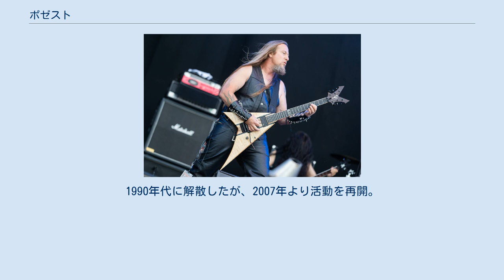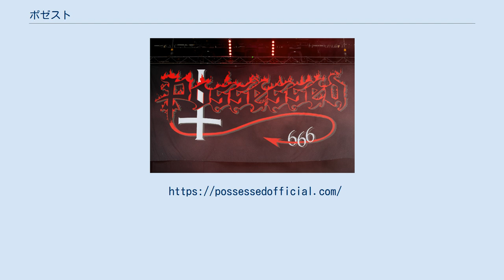ポゼスト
バンド ロゴ ポゼスト(Possessed)は、アメリカ合衆国出身のスラッシュメタル・バンド。
 サンフランシスコ産スラッシュメタル「ベイエリア・スラッシュ」を代表するバンドの一つで、デスメタルの過渡期における先駆者として知られる。
1990年代に解散したが、2007年より活動を再開。
 セルティック・フロスト、マスターなどと共に、後のデスメタルに大きな影響を与えたバンドである。
テクニカルで複雑な曲展開や悪魔的な歌詞は後に「デスメタル」と呼ばれ、同ジャンルの原点になった。
なお、ポゼストの1stアルバムには、「Death Metal」というタイトルの曲が収録されている。
 ラリーとマイクのギターコンビは、ジョー・サトリアーニの弟子としても知られている。
その縁で、ジョーはミニアルバム『THE EYES OF HORROR』のプロデュースを手掛けた。
 ^ a b Possessed reviews, music, news - sputnikmusic・2015年5月16日閲覧。
 ^ “ポゼスト、伝説的バンドの伝説的復活劇”. Barks (2019年4月30日). 2021年5月23日閲覧。